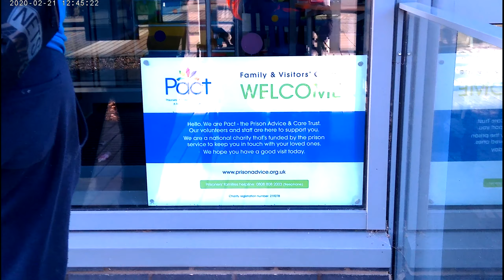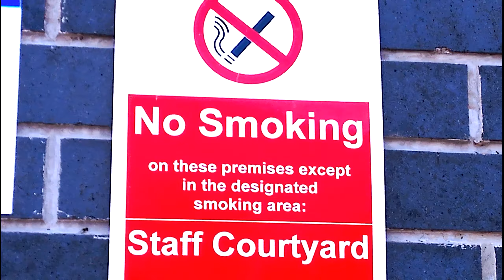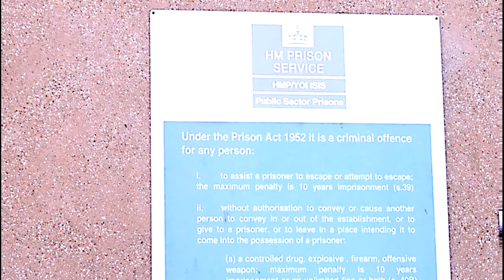HM Prison ISIS revisit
HM Prison Isis is a Category C male Young Offenders Institution, located in the Thamesmead area of the Royal Borough of Greenwich, in south-east London, England. Isis Prison is operated by His Majesty's Prison Service, and is situated next to Belmarsh Prison and Thameside Prison.

History
In May 2009, the Ministry of Justice awarded Interserve a £110 million contract to design and construct a new prison called Isis (named for an alternate name for the River Thames) on underused land within the perimeter wall of Belmarsh Prison. The new prison was built to Category B security standards. In August 2009, the construction site of the new prison was evacuated after contractors discovered a suspected World War II bomb. Isis Prison is located on the site of the former Royal Arsenal, and the suspected bomb was found to be an empty shell casing. Interserve handed over the completed Isis Prison in April 2010, with the prison becoming operational soon after.
In January 2012, an inspection report by the Chief Inspector of Prisons criticised faulty technology which was being used at the prison. The report also found that the combination of new and transferred staff was causing problems in forming good staff-prisoner relations at the jail. However the report praised the prison's resettlement services, low drug use and support of prisoners at risk of self-harm. A month later, inmates at Isis claimed that there was a significant gang culture developing in the prison. Isis prison governor, Grahame Hawkins, admitted that gangs were a problem in the prison.

The prison today
As a Young Offenders Institution and C-cat prison Isis holds male offenders aged from 18 (there is no maximum age). Accommodation comprises a mixture of single and double cells in two house blocks. The prison also has an entry building and a central activities centre (which houses a learning academy, segregation unit and PE academy). However the prison does not have in-patient healthcare facilities.
There is a visitor's centre at Isis Prison which is run by the Spurgeons charity. The visits complex consists of a main room, a supervised children's play area, a refreshment counter and vending machines.